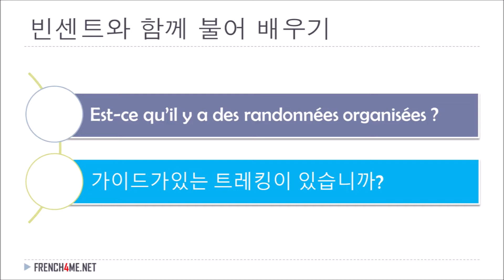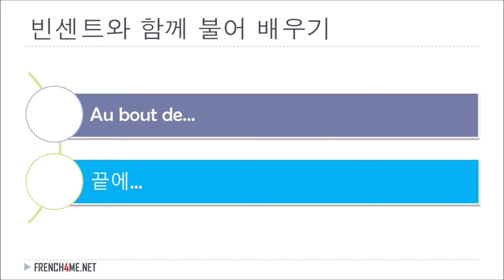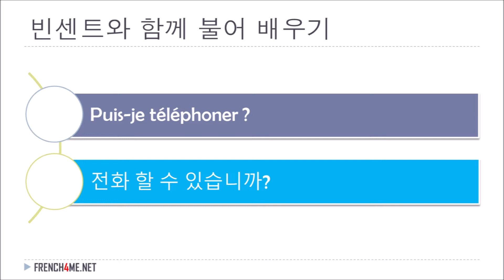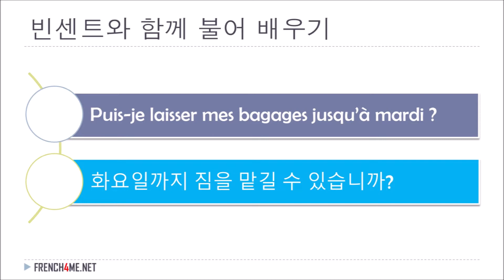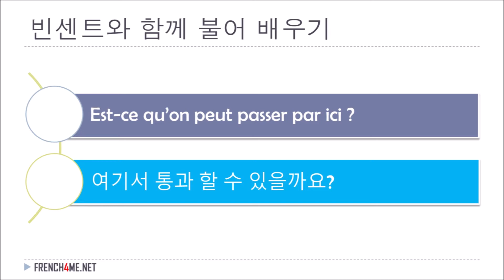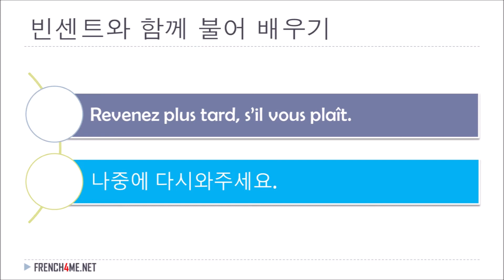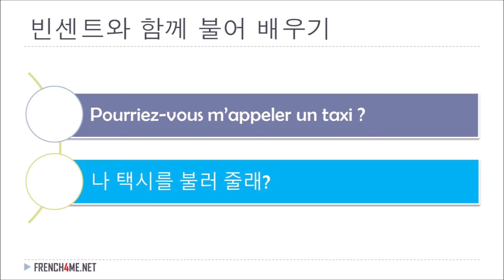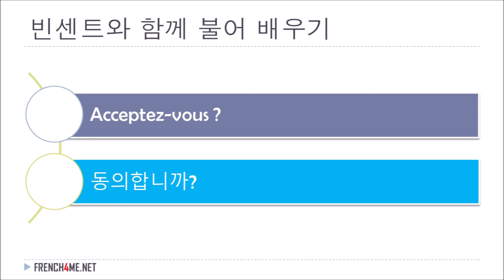불어와 한국어로 100 개 구 # 03